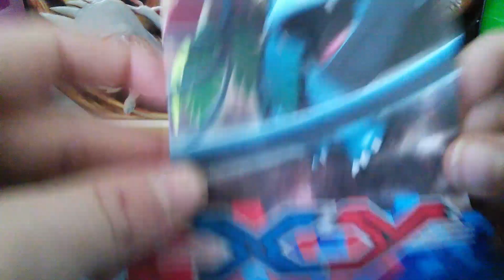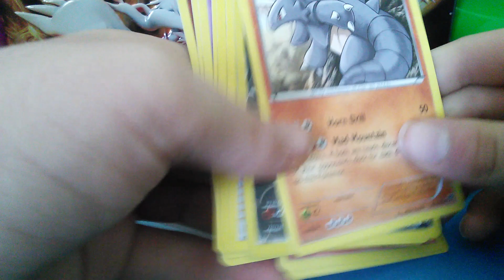Pokemon X and Y Pack Opening (Expedition)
Non- Holo Rare